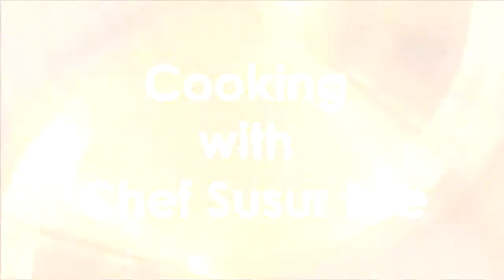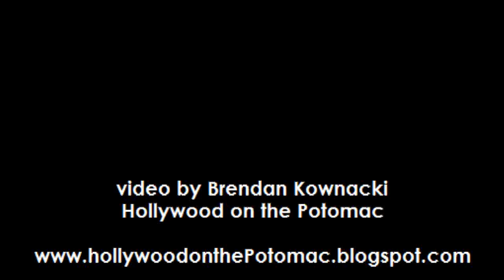"Hollywood on the Potomac" - Cooking with Susur Lee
World renowned chef Susur Lee stopped in at his restaurant, Zentan, for the weekend and shared some thoughts on cooking and his favorite dishes for the season.